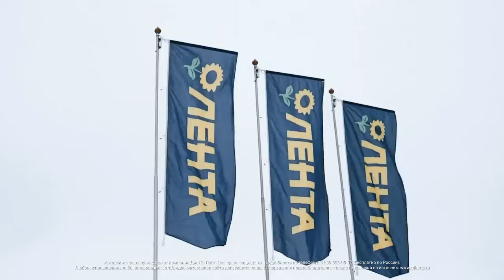LED screen, Naberezhnye Chelny, Lenta hypermarket, Naberezhnye Chelninsky prospect, 13a. GTLight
Outdoor LED screen from the GTLight company. Place of installation: 423800, Republic of Tatarstan, Naberezhnye Chelny, Naberezhnye Chelninsky prospect, 13a. Details on the official website of the GTLight company.